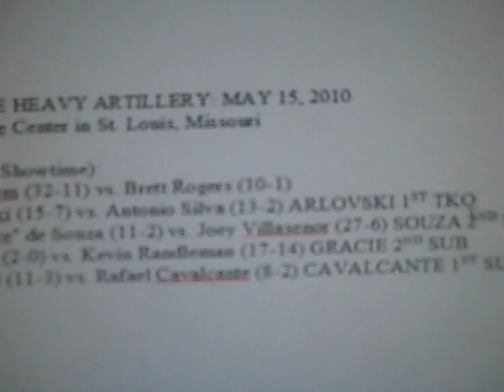Strikeforce: Heavy Artillery Predictions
STRIKEFORCE HEAVY ARTILLERY: MAY 15, 2010
at the Scottrade Center in St. Louis, Missouri

Main Card (On Showtime):
-Alistair Overeem (32-11) vs. Brett Rogers (10-1) *ROGERS 1ST TKO*
-Andrei Arlovski (15-7) vs. Antonio Silva (13-2) *ARLOVSKI 1ST TKO*
-Ronaldo "Jacare" de Souza (11-2) vs. Joey Villasenor (27-6) *SOUZA 2ND SUB*
-Roger Gracie (2-0) vs. Kevin Randleman (17-14) *GRACIE 2ND SUB*
-Antwain Britt (11-3) vs. Rafael Cavalcante (8-2) *CAVALCANTE 1ST SUB*